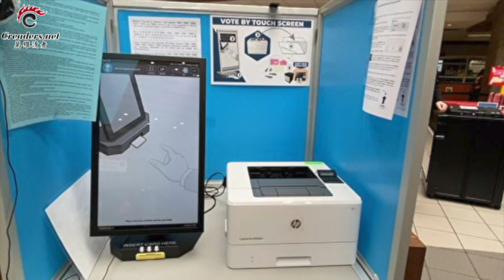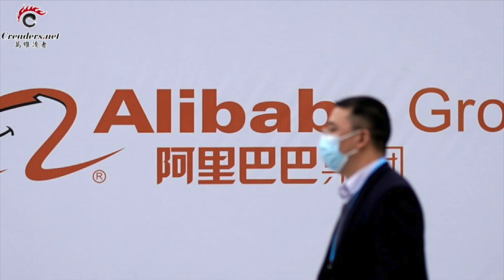川普連夜簽法案 背後沒那麽簡單 | 唯用軍事法庭 川普方可救國 | 川普四次推薦這視頻 矛頭直指中共 | 馬雲從"爸爸"變"邪惡資本家" 北京顯露野心（《萬維讀報》20201228-1 FTJJ)